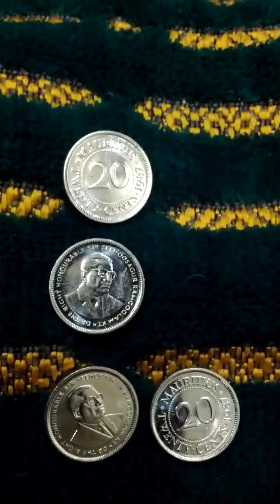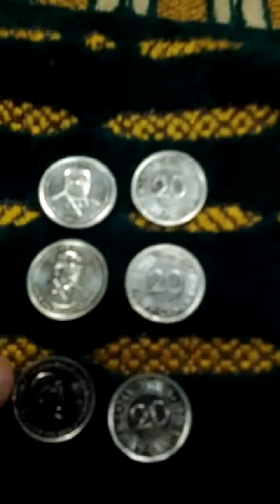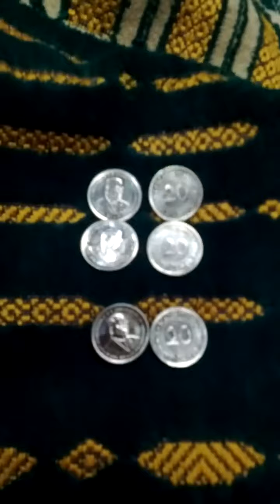Lots of Mauritius Island 20 Cent 1987(AH 1409) Coins-02. Not to getting easy!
Thu 28th Jan 2021(AH 1442 Jumada Al-Thani).
These are lots of Mauritius Island 20 Cent 1987(AH 1409) Coins.
And this is a part of Seoul Metro No 5 Line from Gang Dong(548) to Gil Dong(549).